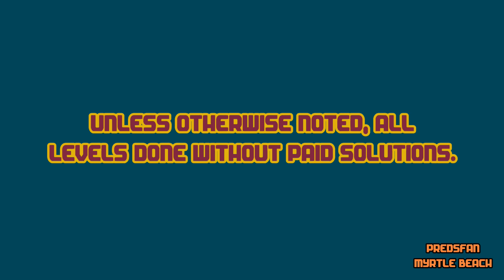Dig This! 341-15 ALTERNATE Solve! Plank Path! HD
Alternate solve.

:o)

Dig This! Elements:
Spin Rod
Spin Wheel
Spin Board
Bounce Pad
Bounce Pin
Power Chute
Spike Ball
Spike Bar
Pink Ball
Matrix
Box
Rock
Balloon
Hammers

Dig This! Strategy:
Spiral Capture
Ball Spin
Ball Blocking
Box Pinching
Ball Notching
Bomb Creeping
Box Ball Tilting
Rebound